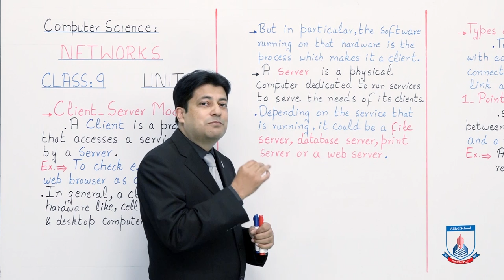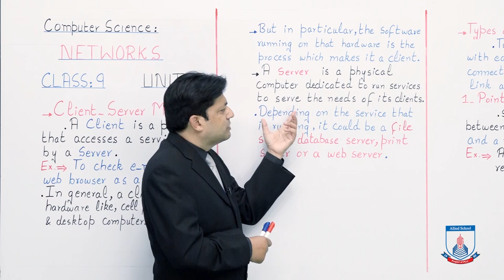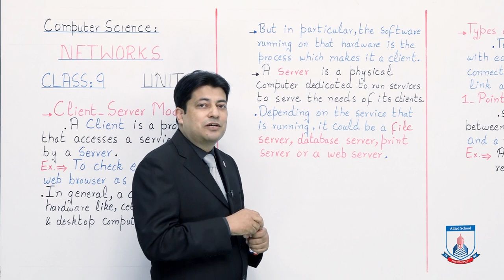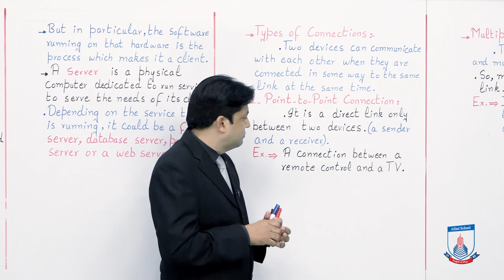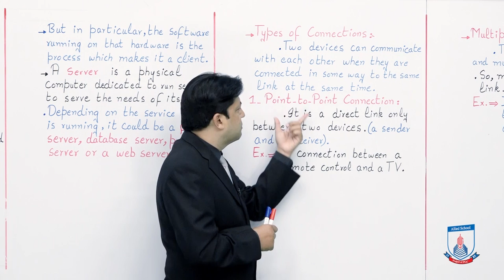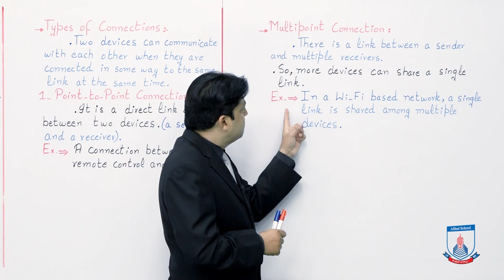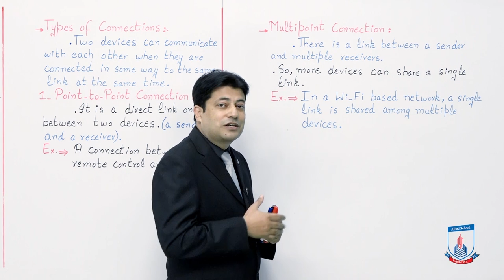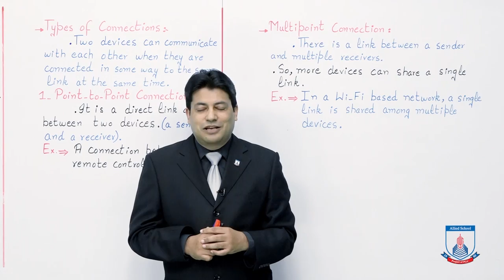Class 9 - Computer Studies - Chapter 3 - Lecture 2 Client - Server Model - Allied Schools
This lecture covers the concept of client and server in a network. Also it covers the types of network connections